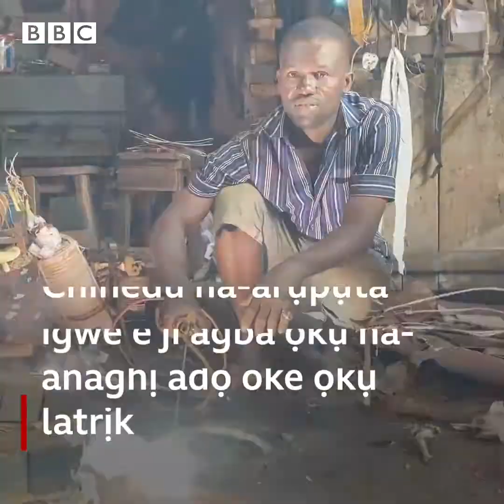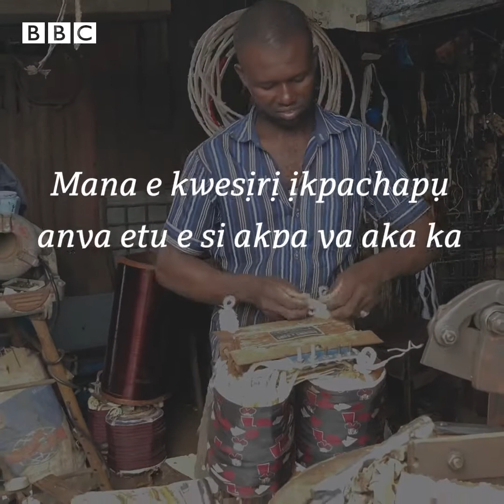"A na m e ji abalị abụọ arụpụta welding machine n'Aba'- Chinedu Ogboms.